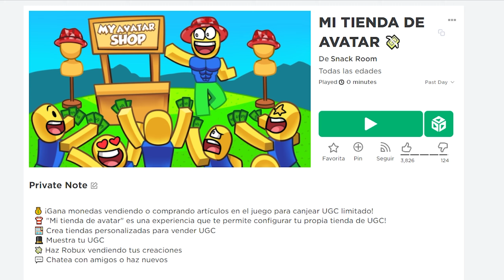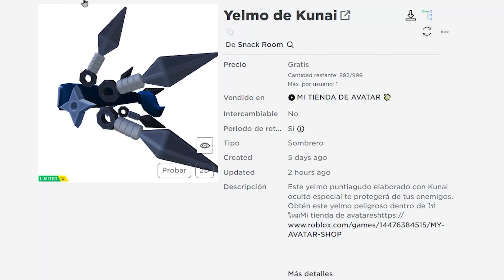NUEVA VALKRIA DE NARUTO (KUNAI) EN ROBLOX! (LIMITED EN JUEGO) LIMITED DE 1,000 COPIAS *Medio Facil*